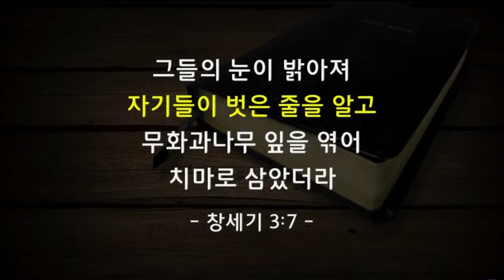[CTS2] 선악과의 유혹 | 꿈의교회 김학중목사 [주일예배 / 설교]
설교 제목 : 선악과의 유혹
                    (하나님의 소원을 아십니까?_5)

21. 여호와 하나님이 아담과 그의 아내를 위하여
     가죽옷을 지어 입히시니라